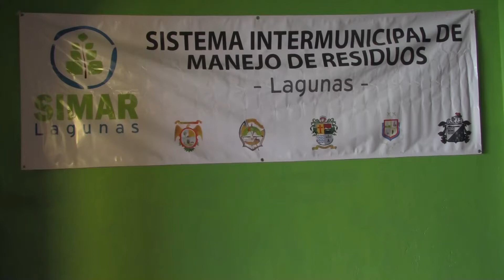Sesión Ordinaria SIMAR Lagunas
Se realiza la Décima Sesión Ordinaria del Consejo de Administración del Sistema Intermunicipal  de Manejo de Residuos Lagunas, que preside el Arquitecto Luis Fernando Solórzano Madrigal, Presidente Municipal de Zacoalco de Torres.